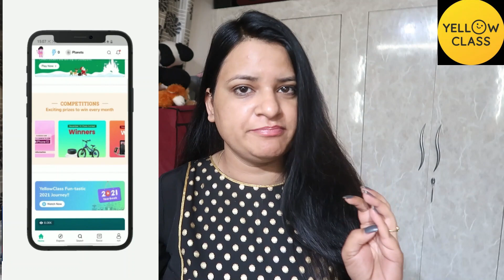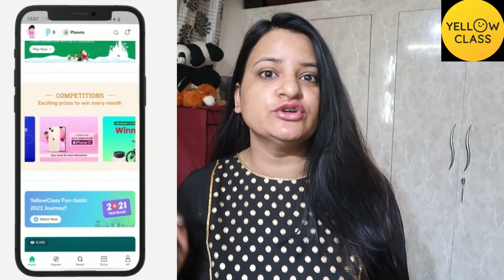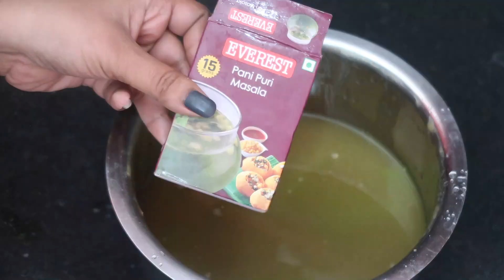Khatta Khane Ka Mann/Iss Bar Sab Sahi Raha/Next April Mai||Big Relieved||Golgappa Party At Home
⭐February Contest Details: Kids love winning new things and Yellow Class knows this.
In February, Yellow Class is running a competition where kids can win an Apple Iphone 13.
👉 BOOM, you are eligible to win an Apple Iphone 13.